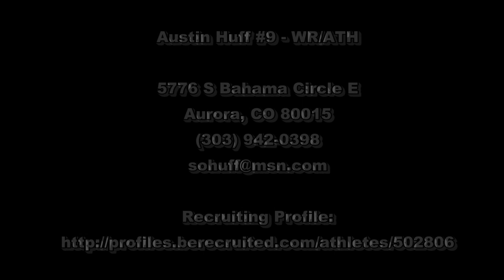Austin Huff #9 High School Football JR Highlights 2009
Austin Huff football highlights from his junior year.